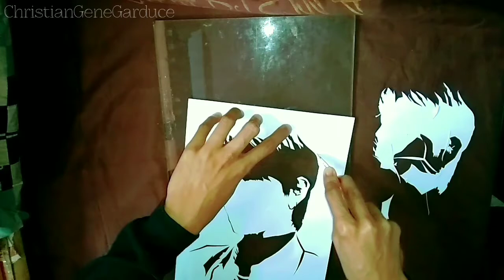Hwang in yeop stencil art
Hwang in yeop " True Beauty "
How to make stencil art.